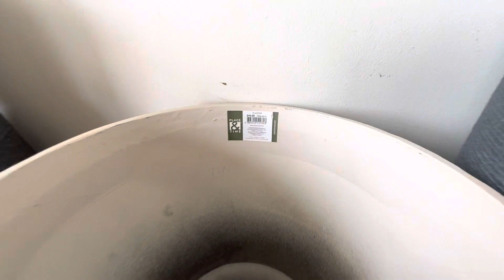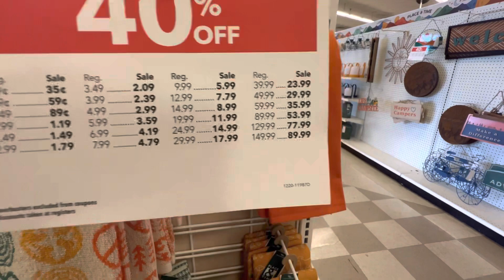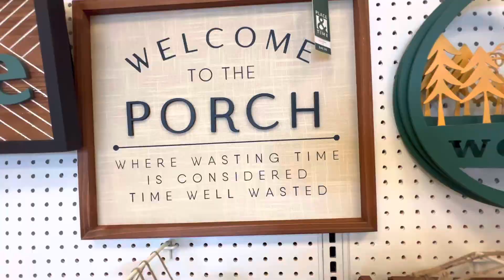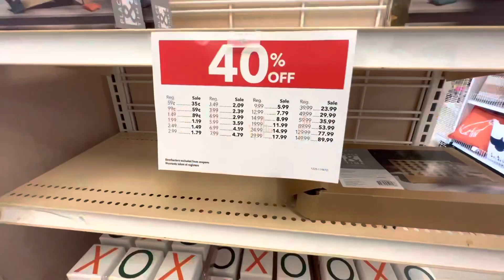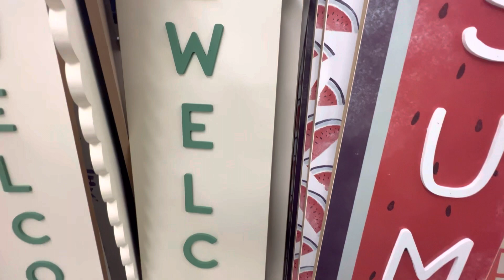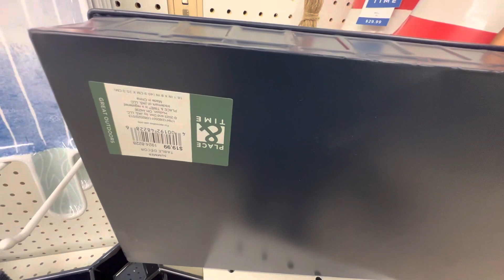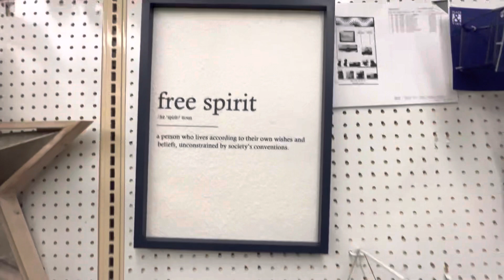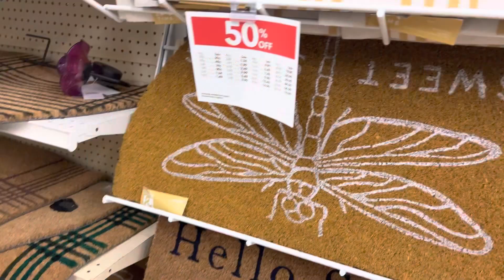JOANN FABRIC SUMMER AND FOURTH OF JULY DECOR* SHOP WITH ME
JOANN FABRIC AND CRAFTS SUMMER AND FOURTH  OF JULY DECOR* SHOP WITH ME